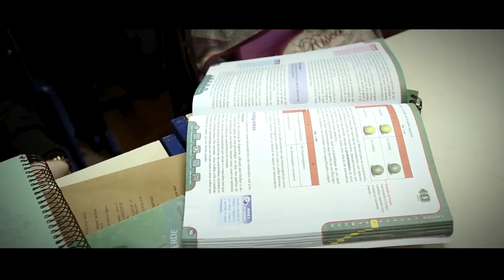Colégio Poncho Verde Mato Leitão